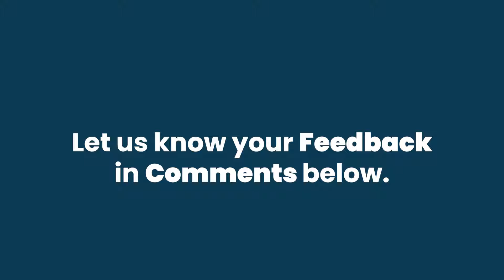Service Based VS Product Based Companies | Techreer by Devsinc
In this insightful discussion, Umer and Mughees compare the growth, learning curve, development, hiring process, resource investment, and flexibility of service-based and product-based companies. Aspiring engineers and tech enthusiasts should not miss out on this conversation.